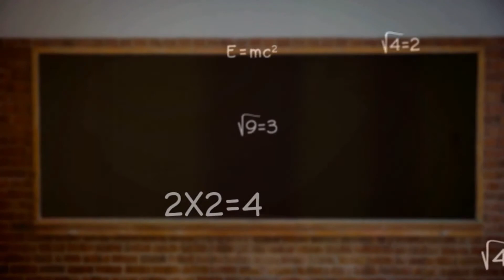QUANTUM AI BEINGS: The SOUL FIELD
Could a quantum computer and AI host a soul from the soul field?